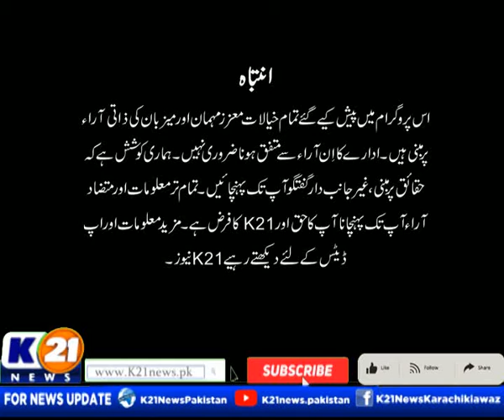PSL PAKISTAN SUPER LEAGUE 2022 WITH MUHAMMAD YASIR | 27-Feb-2022 | K21 News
PSL Pakistan Super League
Day : Sunday
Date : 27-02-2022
Host : Muhammad Yasir

The following shows are aired:

1- Good Morning Karachi with Muhammad Yasir

2- Bakhabar Karachi

3- Market aur Masail

4- News Line with Rida Saifee

5- Street Time

6- Chef K21 Iqbal Shah

7- Karachi Ki Awaz Ainy Shah

8- Inside Pakistan with Muhammad Zafeer

9- Karachi Today with Bilal Khan

10- Food Mentary with Ali Hussain

11- Weekend Shine with Aniy Shah

12- Karachi Walay

13- Secret Of Success with Dr. Farah & Emaduddin

14- Krazy 4 (Funny Prank Show)

15- Karachi Mentary

16- Raja Online With Hanif Raja

17- Cheekh Utha Karachi.